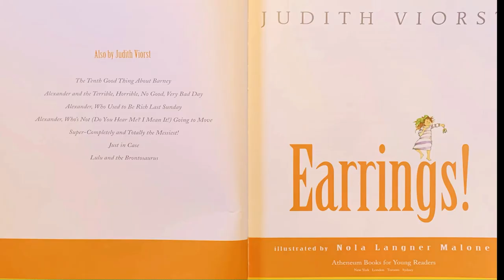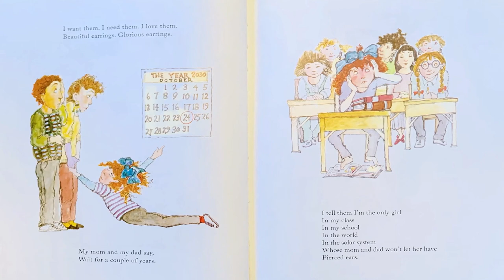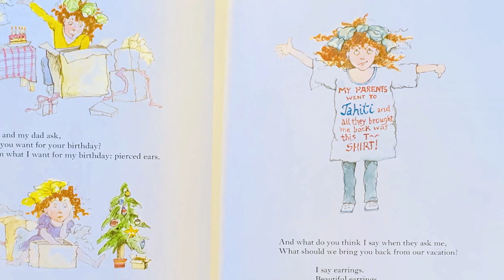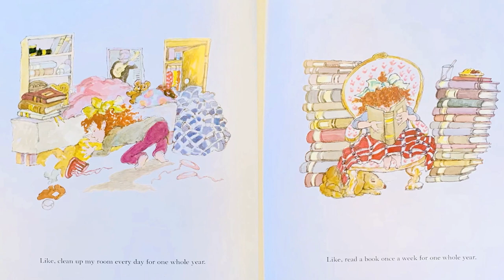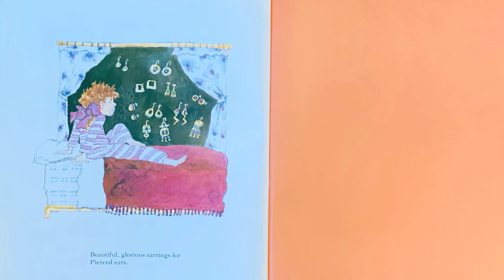Earrings!- Persuasive Read Aloud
All she wants is pierced ears!

Hi Friends!